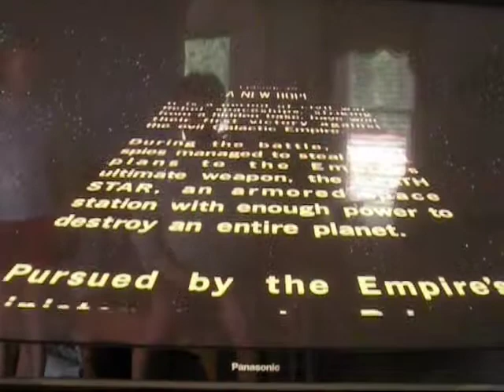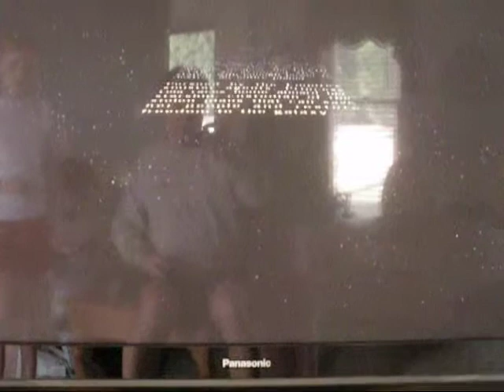StarWars I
Started making a Star Wars movie today.